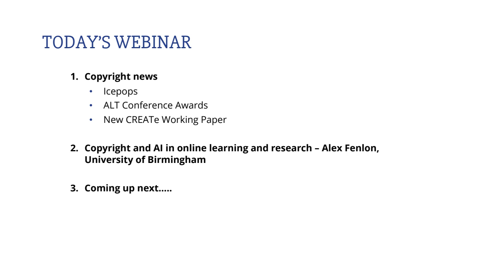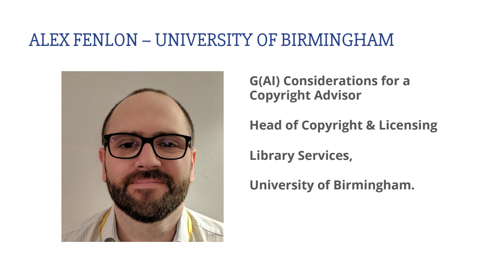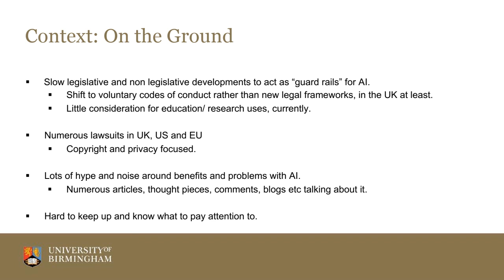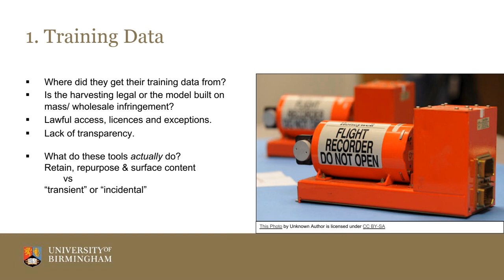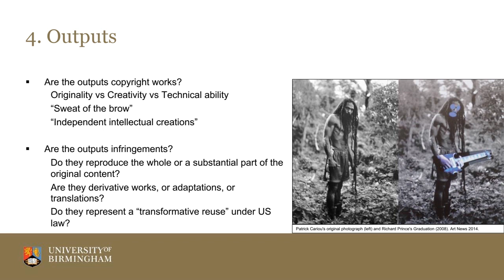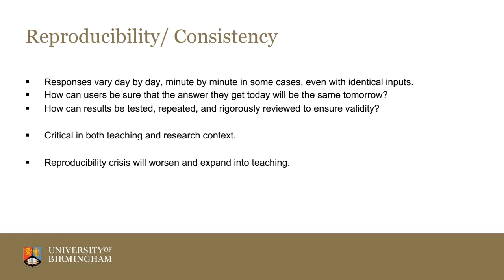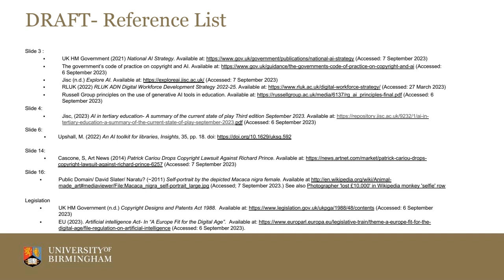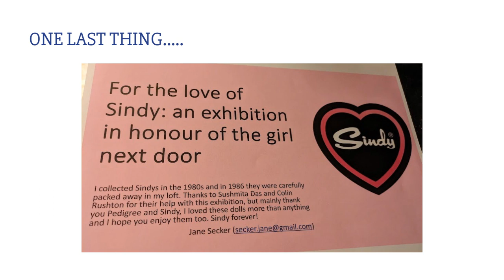ALT COOLSIG - Webinar 63 – Copyright and AI in Education and Research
Alex Fenlon, Head of Copyright & Licensing University of Birmingham joins ALT CoOL SIG co-chairs Chris Morrison and Jane Secker to discuss copyright and artificial intelligence in higher education and research.

In recent months Alex has been supporting his institution in its consideration of emerging AI technologies.  The sector’s focus seems very much to be on the impact upon teaching and assessment, with guidance on how to use these tools.  There seems to be little discussion about the should nor the copyright and privacy concerns.  In this webinar Alex talks through a blog post he recently wrote for postgraduate researchers beginning to surface some of the challenges around the use of these tools.